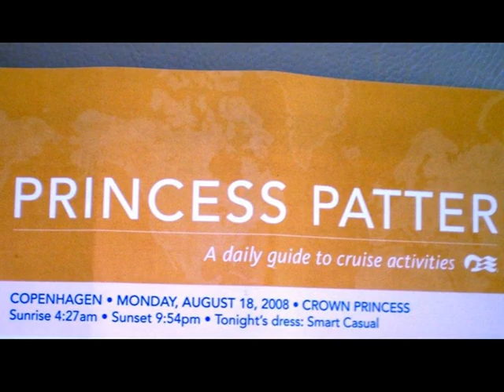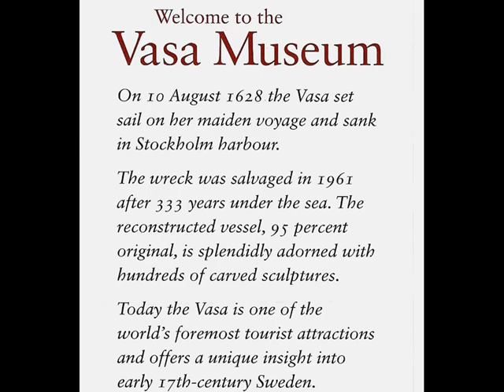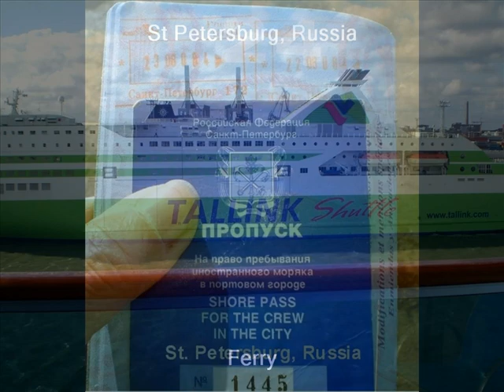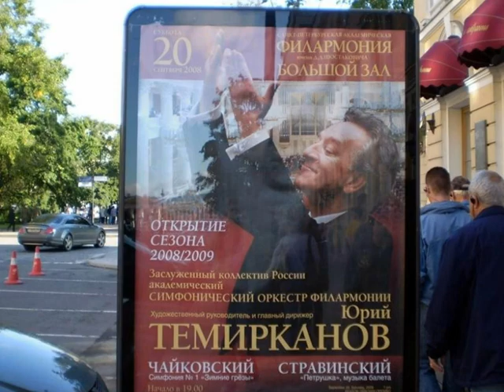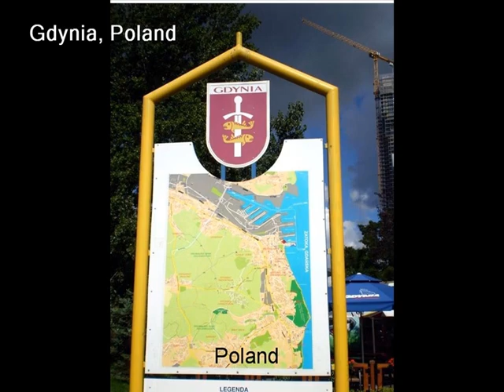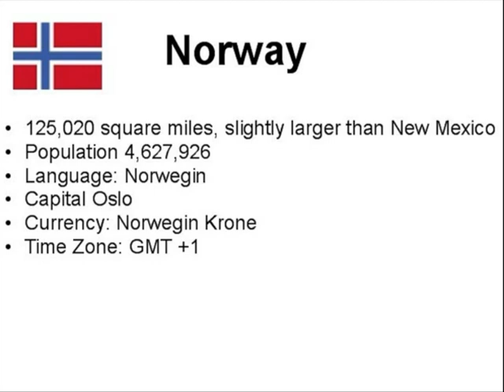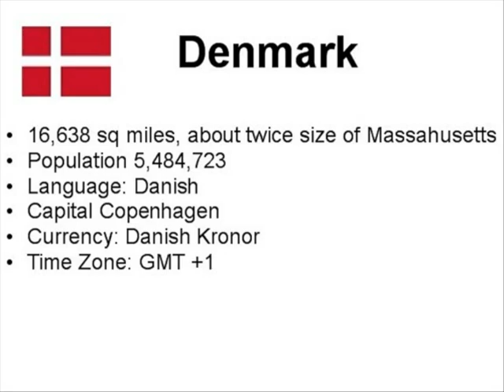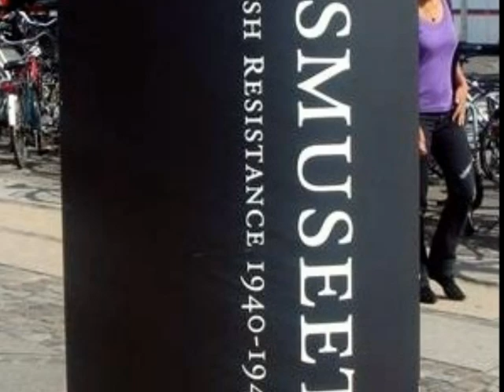Baltic cruise Aug 2008 Denmark-Sweden-Finland-Russia-Estonia-Poland-Norway